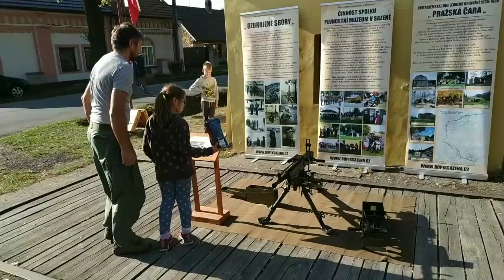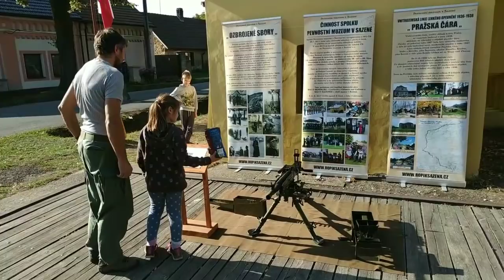Sraz Vojenských Historických vozidel Vojkovice 2018